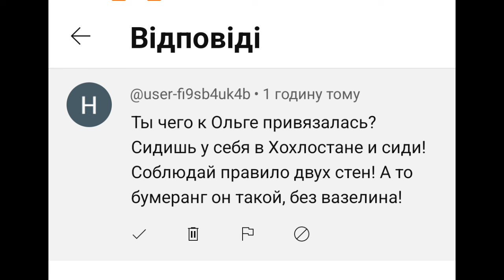Лелька, брось е...барей, займись детьми. Шок в шоке / ДЕРЕВЕНСКИЙ ДНЕВНИК ОЧЕНЬ многодетной мамы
Привет, дорогие друзья. Вы на канале - Правдивая Ольга. Сегодня хочу поговорить, о  каналах  Деревенский дневник очень многодетной мамы и "Мать героиня" Это блогер ради денег пойдет на все. Свой контент она держит на слезах, интригах и лжи.